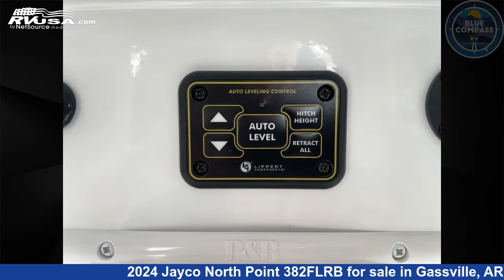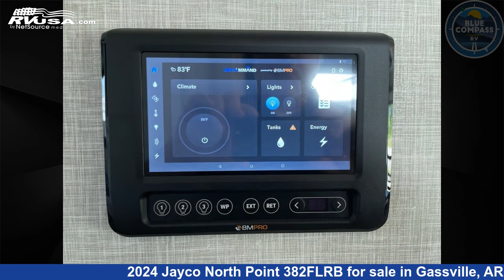Beautiful 2024 Jayco North Point Fifth Wheel RV For Sale in Gassville, AR | RVUSA.com